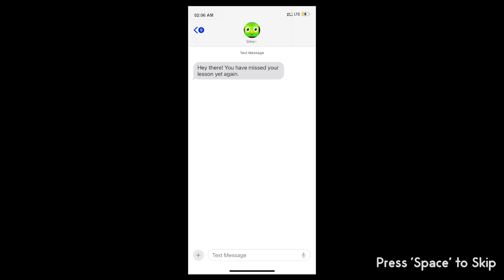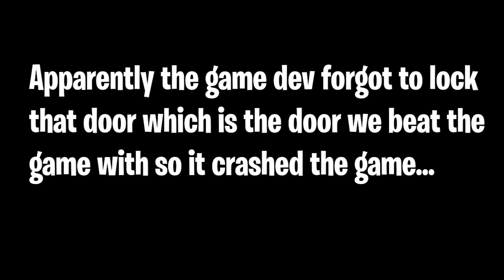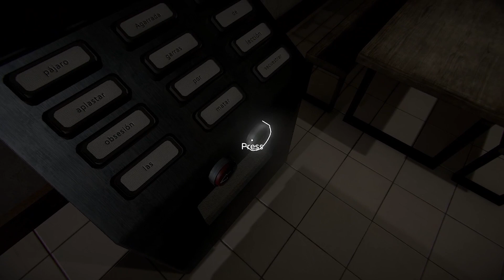THERE'S A DUOLINGO HORROR GAME AND IT IS... | unolingo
que experiencia tan brutal..

Hope you have a nice day thanks for reading this far!